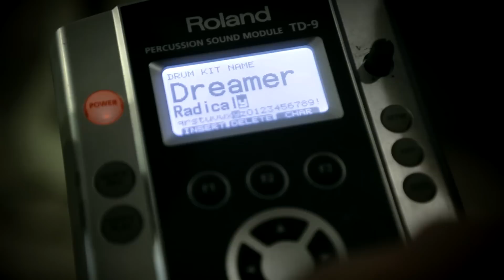Redstar Radi with Last Chance - The Dreamer Ft Dj Guamra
Redstar Radi
A.W.S Album
Radirecs ©
Scratsh By Dj Guamra
Mixin & Masterin By Aymen El Guedri
Video Produced By Share Prod ( Mahmoud Lahoual )